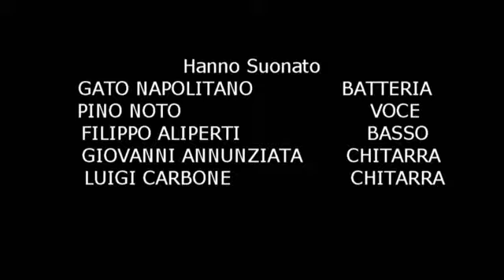EROS RAMAZZOTTI - Più bella cosa - cover ICEBERG reunion